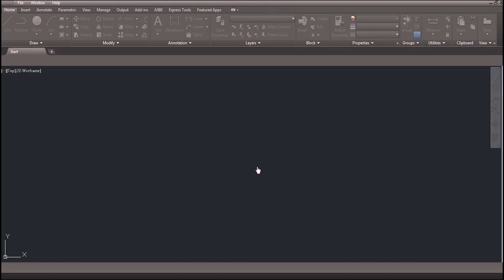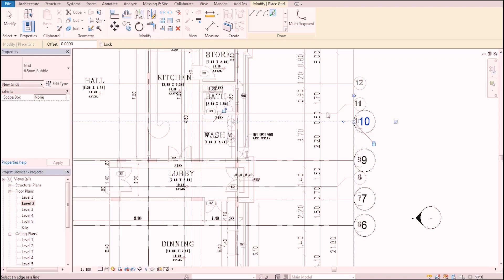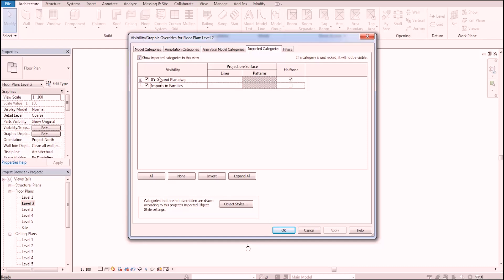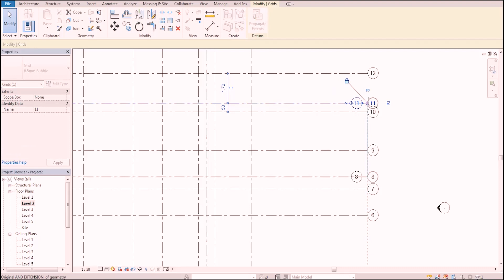03 Define Grids in Revit Arch||تعريف الاكسات على برنامج الريفت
دوره احتراف الريفت المعمارى بكل تفاصيله
الملفات الخاصه بالدوره